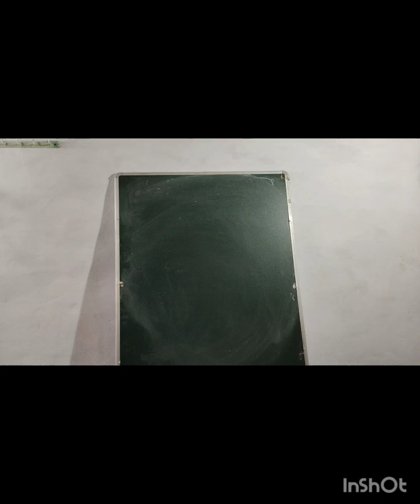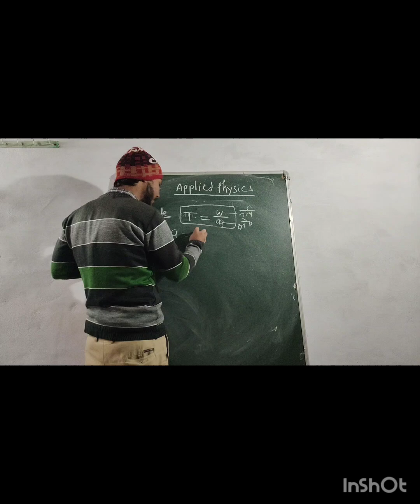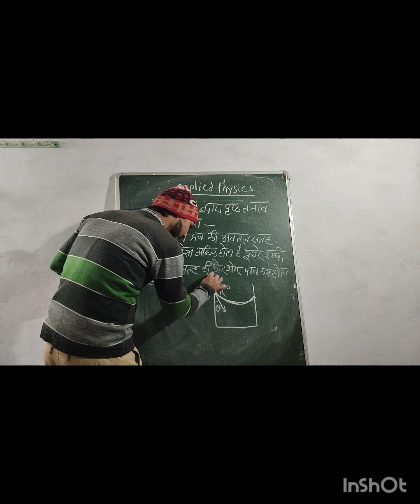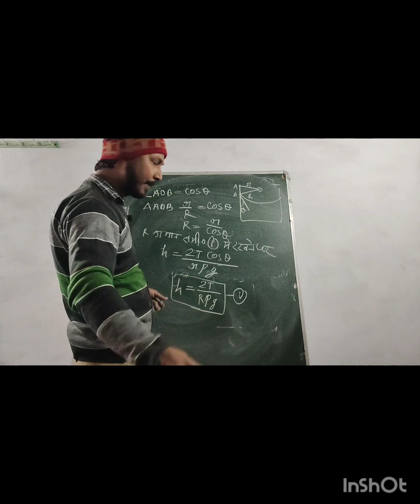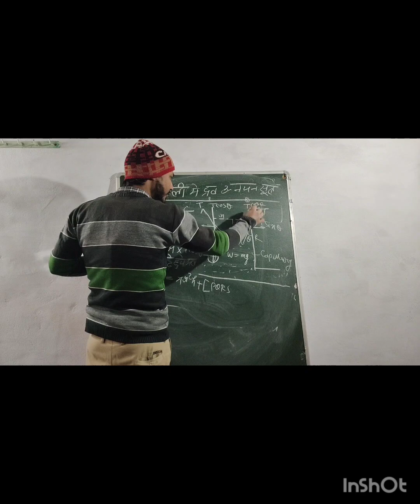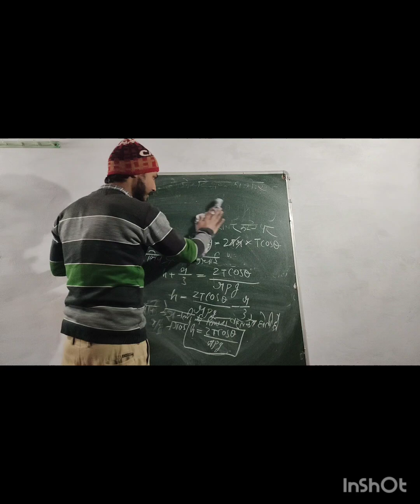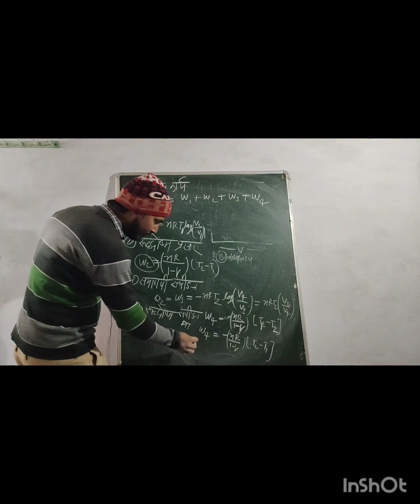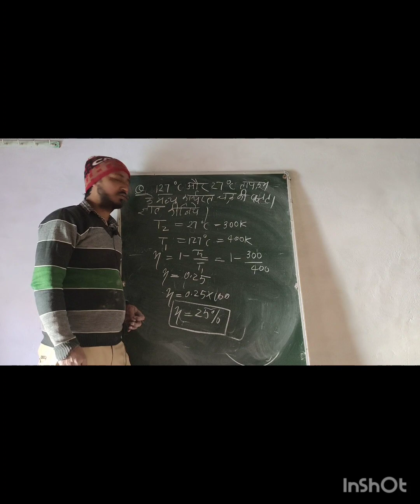applied physics |important question | for exams